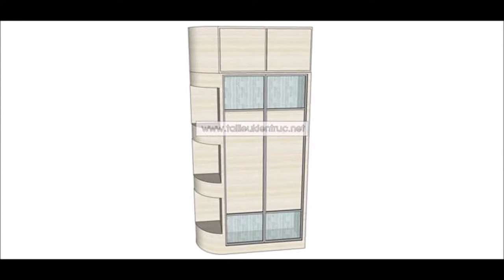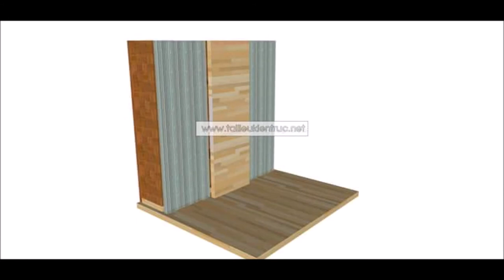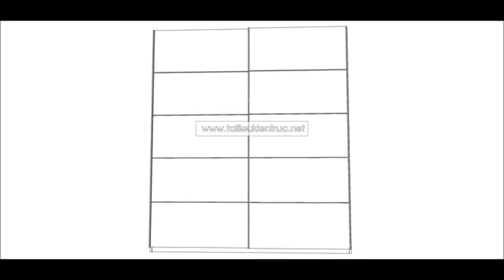TYPES OF 3D WOODEN ALMIRAH I TOP 3D WOODEN ALMIRAH 2020